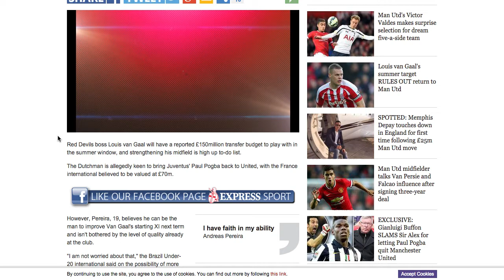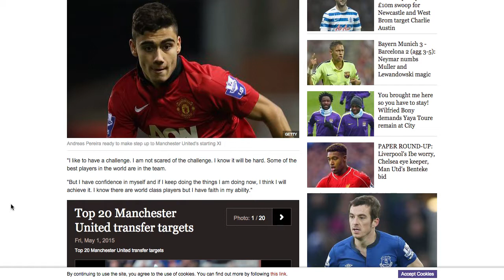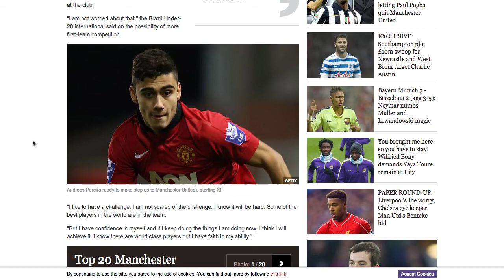Pereira to break into MUFC's first team?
Andreas Pereira will do his best to break into Van Gaal's first team selection and will commit his future to MUFC.